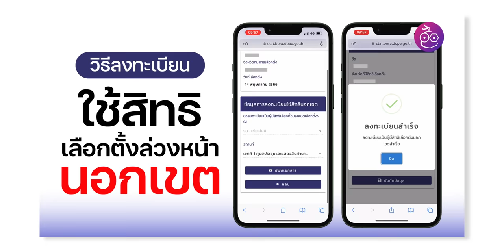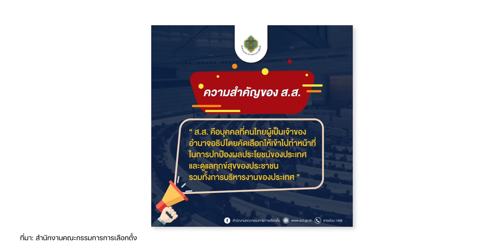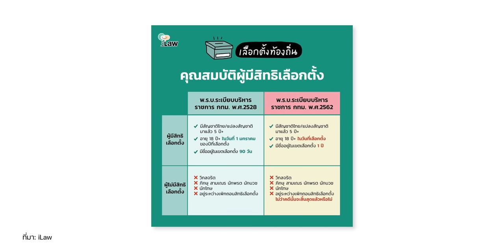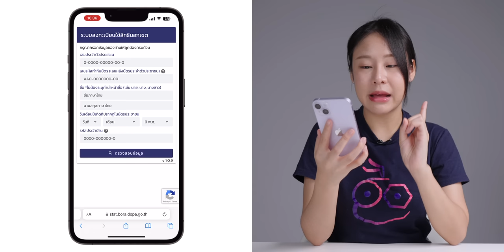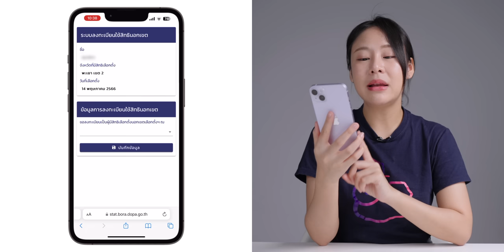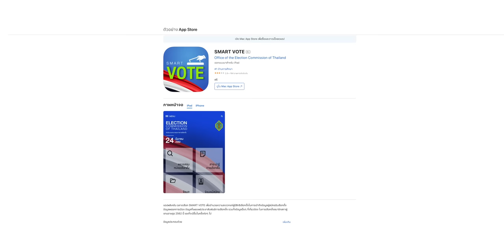วิธีลงทะเบียนเลือกตั้งล่วงหน้า เลือกตั้งนอกเขต เลือกตั้งนอกประเทศ ปี 2566 ง่าย ไม่เกิน 5 นาที!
✅ ลิงก์สำหรับลงทะเบียนเลือกตั้งล่วงหน้า

สอนวิธีลงทะเบียนข้อใช้สิทธิเลือกตั้ง ส.ส.  ล่วงหน้าปี 2566 ใครที่มีความจำเป็นต้องเลือกตั้งล่วงหน้านอกเขต มาชมวิธีลงทะเบียนผ่านช่องทางออนไลน์ง่าย ๆ ได้เลย

00:00 - เปิดคลิป
00:37 - วันเลือกตั้ง ส.ส. 2566
01:09 - ทำไมเราต้องไปเลือกตั้ง
01:57 - คุณสมบัติผู้ที่มีสิทธิ/ไม่มีสิทธิเลือกตั้ง
02:29 - ผู้ที่มีสิทธิลงทะเบียนขอใช้สิทธิเลือกตั้งล่วงหน้า
03:23 - ช่องทางลงทะเบียนขอใช้สิทธิเลือกตั้งล่วงหน้า
03:49 - วิธีลงทะเบียนขอใช้สิทธิเลือกตั้งล่วงหน้าออนไลน์
06:26 - แอป Smart ใช้ลงทะเบียนได้ไหม?
06:51 - เปลี่ยนสถานที่ใช้สิทธิเลือกตั้งล่วงหน้าได้ไหม?
07:08 - อย่าลืมไปใช้สิทธิเลือกตั้ง!

 วิธีลงทะเบียนบัตรประชาชนดิจิทัลบน iPhone ด้วยแอป ThaID (ชื่อเดิม D.DOPA) ง่าย ไม่ต้องไปอำเภอ!